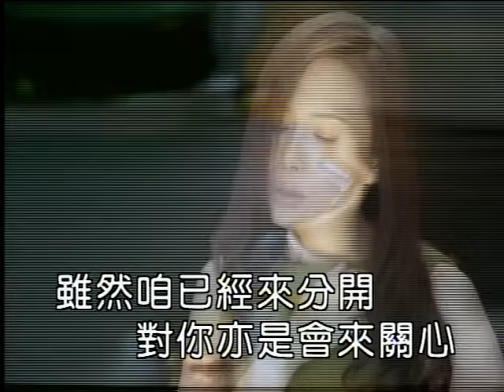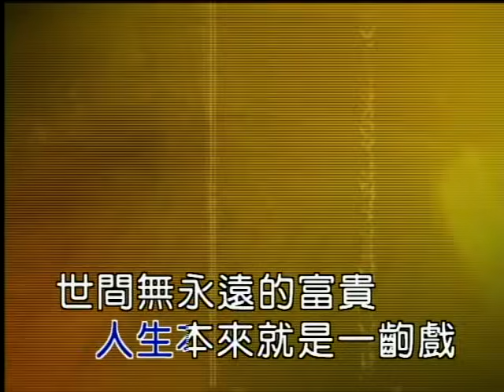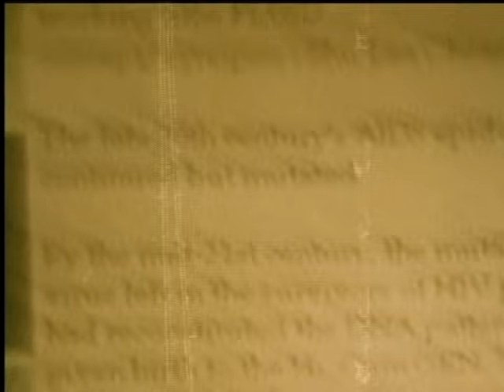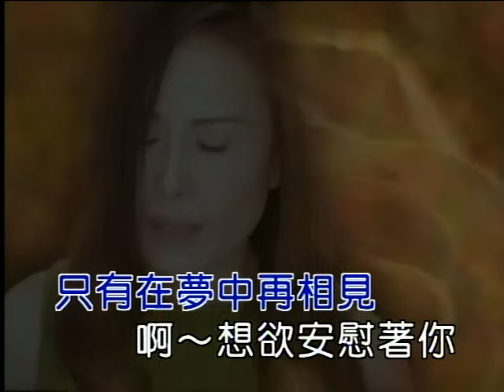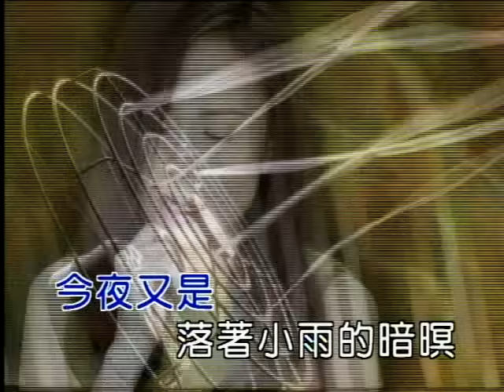江蕙 - 舊情也綿綿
作詞：沈文程
作曲：沈文程
編曲：戴維雄
前奏：舊相片有難忘的景緻　舊愛惦一生中永遠上美
唉！舊情也綿綿

有聽別人治咧講起　你的生活過著並不如意
雖然咱已經來分開　對你也是會來關心
漂泊的男兒　多情的玫瑰　為何受命運來創治

希望你毋通來失志　人生本來就是一齣戲
世間無永遠的富貴　也無永遠紅的花蕊
青春少年時　親像目一暱　只有在夢中再相見

啊～想欲安慰著你　啊～不知你置佗位
今夜又是落著小雨的暗暝　想舊情也綿綿

口白：離開你是我一生錯誤的決定　後悔矢志存我家己苦毒家己
關於你的代誌　只會凍關心　也袂凍作什麼
若想起你　我只有期待夢中再相見